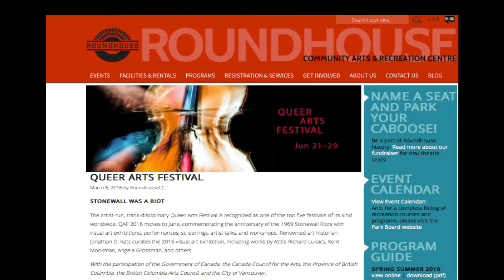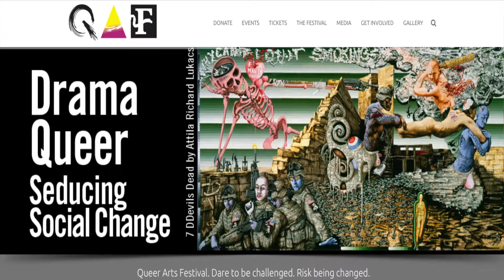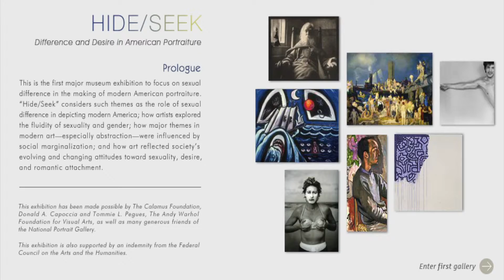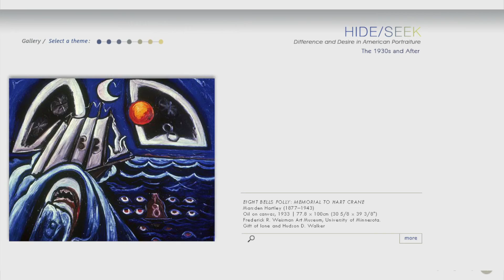Queer Arts Festival - Rachel Iwaasa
Rachel Iwassa of the Queer Arts Festival in conversation with Imtiaz Popat on ACCESS TV May / June 2016